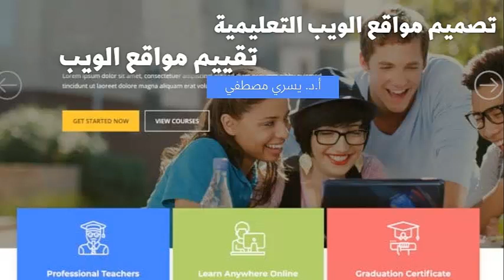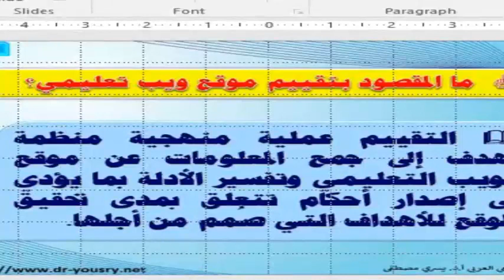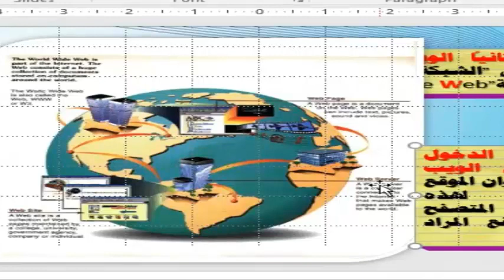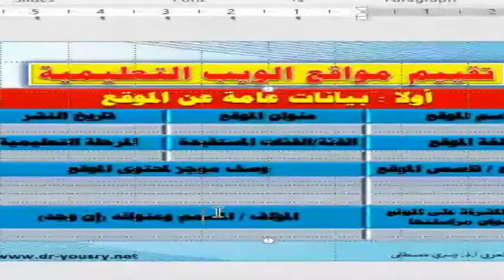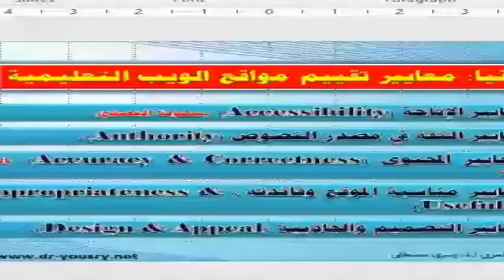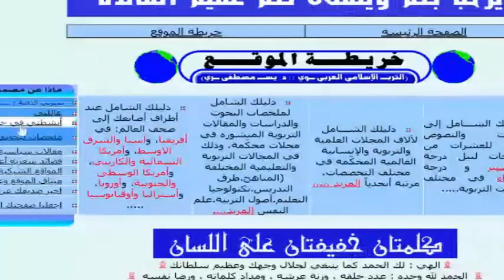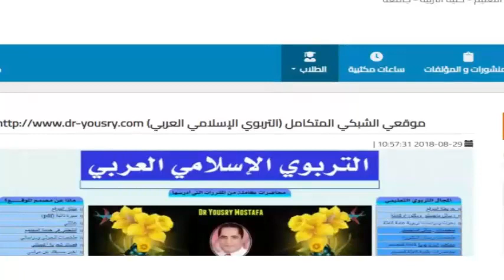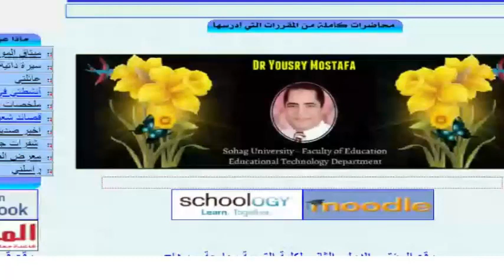تصميم مواقع الويب التعليمية ( تقييم مواقع الويب ) أ.د. يسري مصطفي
تقييم مواقع الويب 6/3/2022
أ.د. يسري مصطفي
مادة : تصميم مواقع الويب التعليمية
الدبلومة المهنية  - تكنولوجيا التعليم - جامعة سوهاج  الترم الثاني
ملف المحاضرة